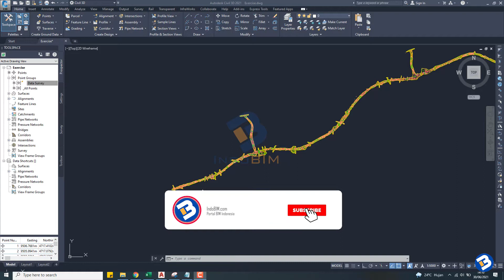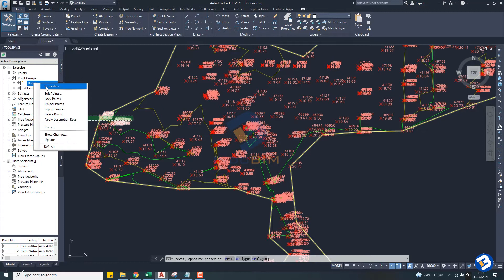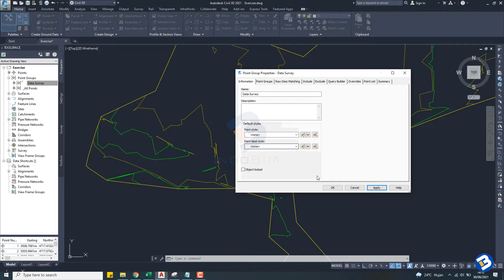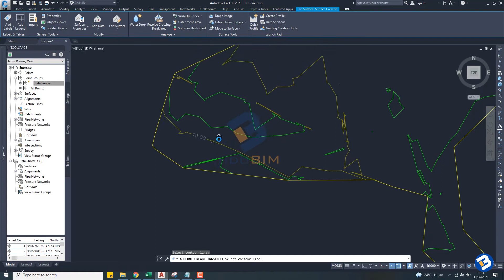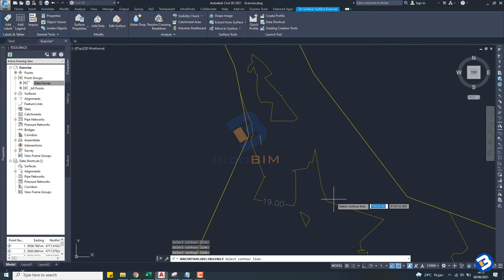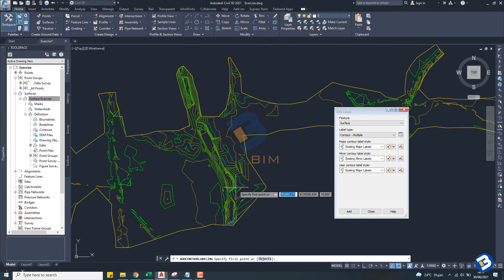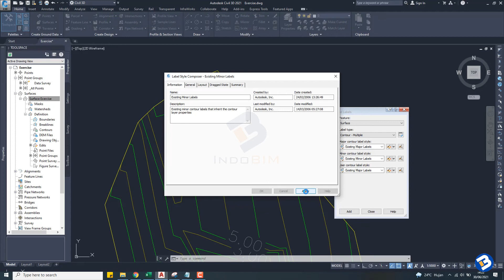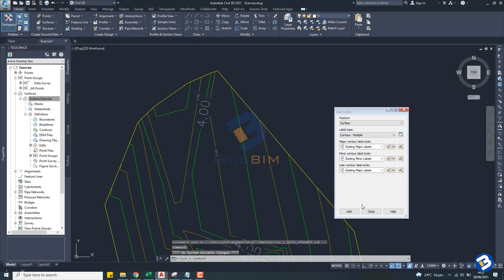Tutorial Autocad Civil 3D part 6 - Cara Menonaktifkan Point dan Memberi Label Kontur Pada Civil 3D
Hallo teman-teman,

Terima Kasih